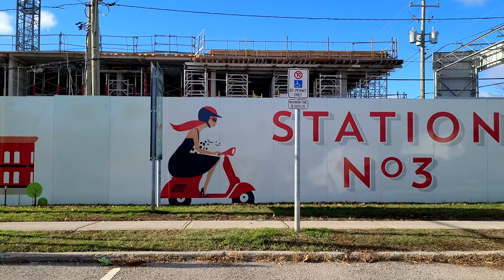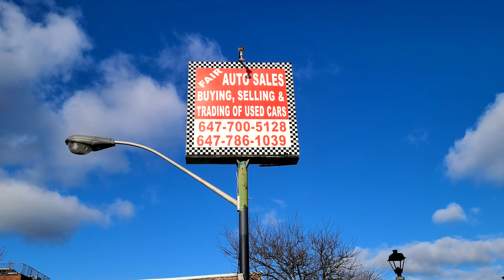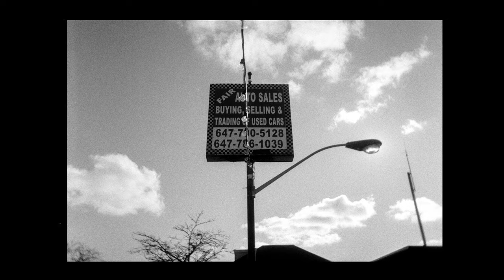Kodak Ektar H35 x Kentmere 100 [ Perfect BUDGET Combo ]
Peace, friends.

I just shot what I think is the perfect budget film camera combo, 72 frames of Kentmere Pan 100 black & white film on the Kodak H35 Half-Frame camera. I'm happy with the feel this stock has. Ilford, the company that makes Kentmere says "Pan 100 is a fine-grain film with good sharpness and a broad tonal range with good contrast".  I feel, those specs along with a FAIRLY CHEAP price tag instantly make Kentmere Pan 100 one of my favourite stocks right now.
I took my Kodak Ektar H35 around town for the day and made some nice images from my roll of 72.

I hope you enjoy the video and my breakdown.

This is streetsoul.

The amazing background music playing throughout all my videos is provided

Video Chapters
0:00​​ Intro
0:36 1st Location
2:18 Shoot Update
3:11 2nd Location
4:34 Sample Images
5:00 Outdoor Summary
5:50 In Studio Breakdown
6:03 Kentmere Pan 100
7:10 Kodak H35
7:37 Flaring
8:12 Overall Experience
9:36 Outro